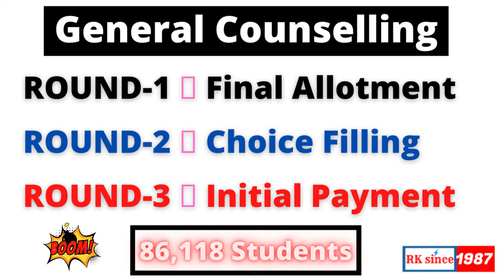TNEA - User ID Not Found - Round-2 Choice Filling Round-3 Initial Payment - Round-1 Final Allotment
Dear Students

Regarding Engineering Admission

1. TNEA 2021 - Engineering Admission &
2. TNLEA - Lateral Entry 2021 Admission (Counselling Guidance + Choice List Preparation )